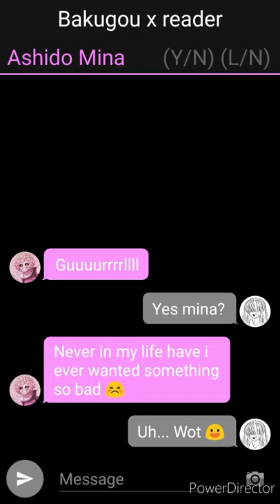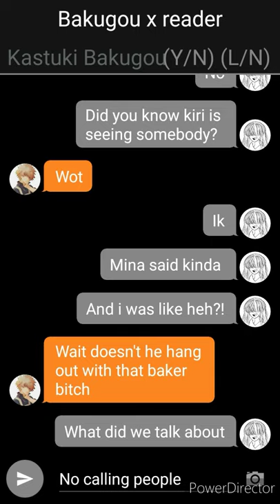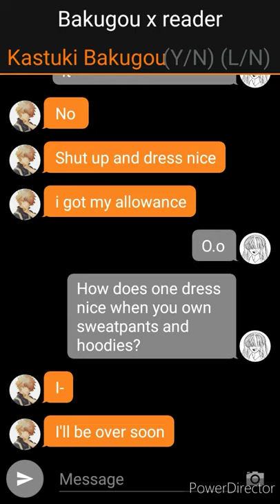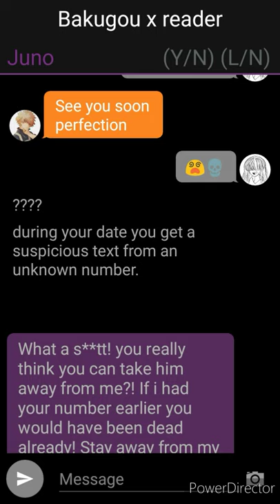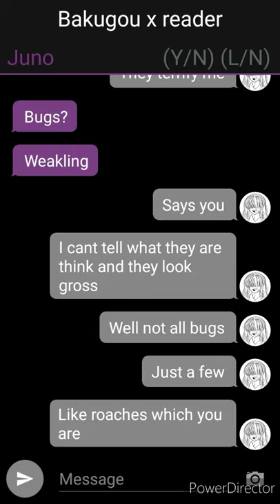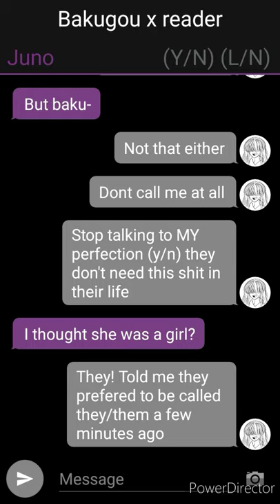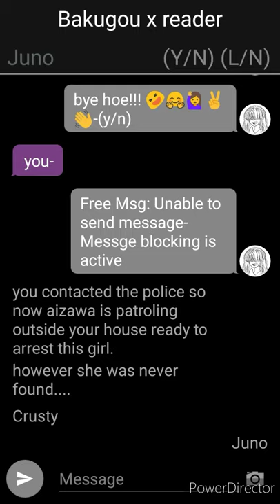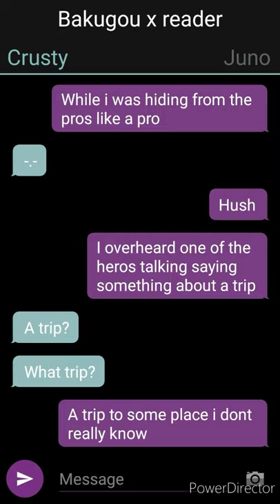Girl I am embarrassed for you| Bakugou x reader| ep 7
There is a lot that is happening, you finding out mina is lusting over a chocolatey treat, and also hearing about kiri's love life.  then going on a date and getting those messages?!!! so much to take in dudes.
So I know I don't have an upload schedule but. am gonna try every Wednesday/Thursday. I know i am a day late but some things came up and chose to be a bit productive today. So like yeah. Here is my twitch for when i stream... Maybe

Hey idk what to stream... Minecraft? Stardew? A game that I have? Say what I should stream in comments.